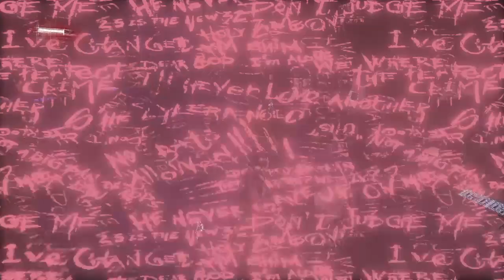Batman Arkham Knight Harley Quinn DLC